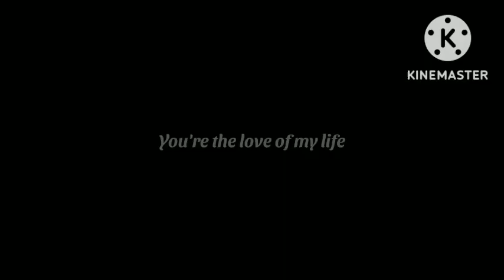will you...||meme||gacha club||{tmnt!Batfamily injustice Au}